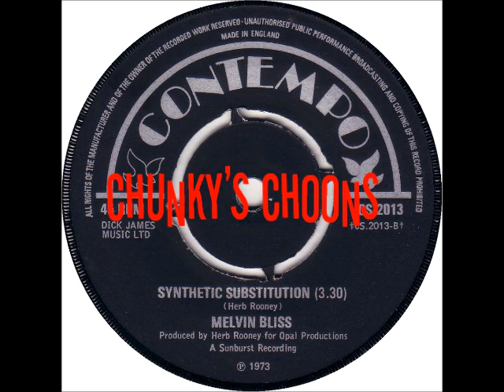Melvin Bliss - Synthetic Substitution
Funky Soul